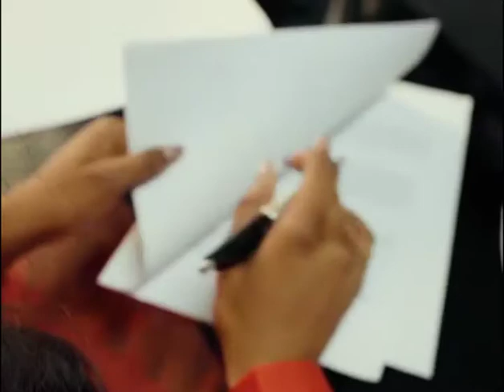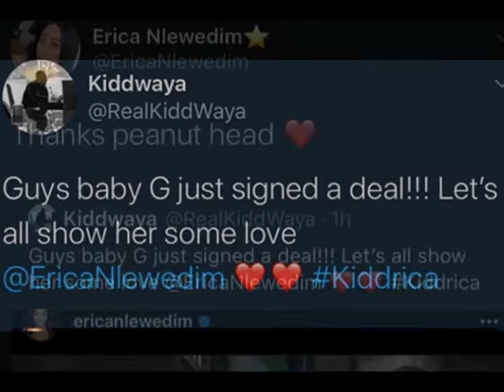ERICA BAGS DEAL WITH ONE AFRICA GLOBAL/ SEE HER CUTE REPLY TO KIDDWAYA'S CONGRATULATORY MESSAGE.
STAR GIRL ERICA JUST LANDED HERSELF MANAGING DEALS WITH UPFRONT AND PERSONAL, ONE AFRICA GLOBAL MANAGEMENT AND CONSULTANT. SHE BECAME THE FIRST EVER BBNAIJA REALITY TO SIGN UNDER THEM.

WAIT THAT'S NOT ALL, KIDDWAYA TOOK TO HIS TWITTER HANDLE TO CONGRATULATE HER ON HER SIGNED BUT HER REPLY HIS THE CUTEST THING EVER.